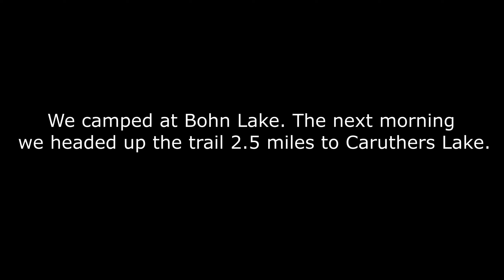Bohn and Caruthers Lakes- Deer Lodge Montana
Took a break from the tiny cabin project and went on a little camping and fishing trip.